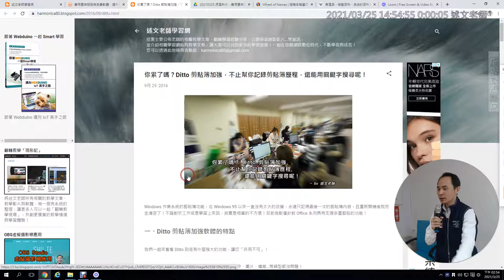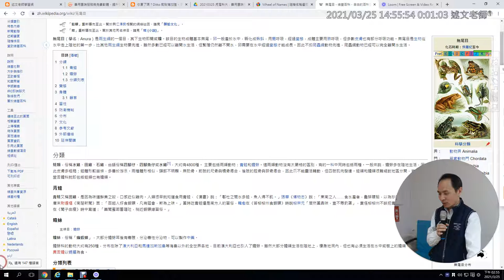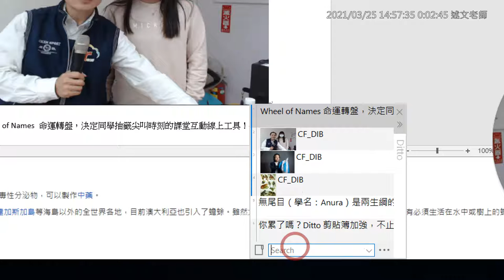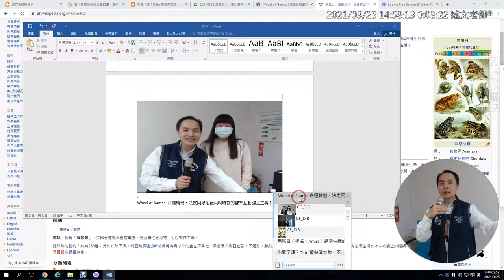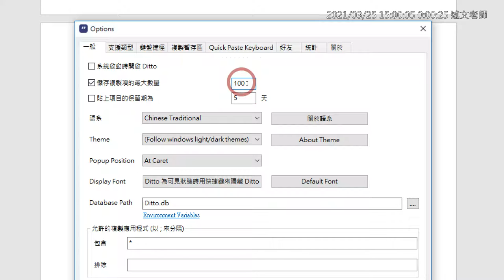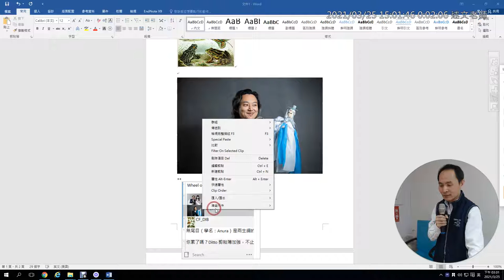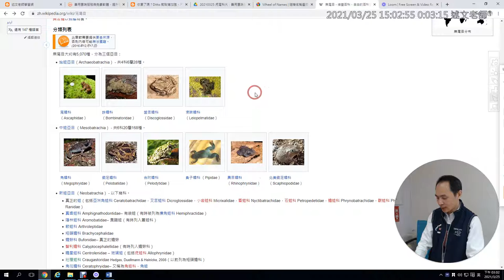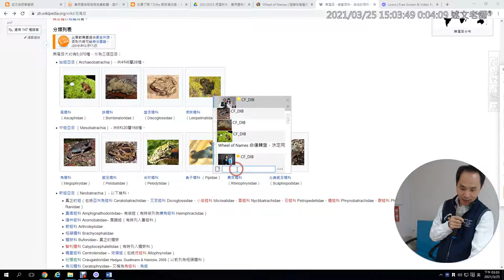06：你累了嗎？Ditto 剪貼簿加強，不止幫你記錄剪貼簿歷程，還能用關鍵字搜尋呢！